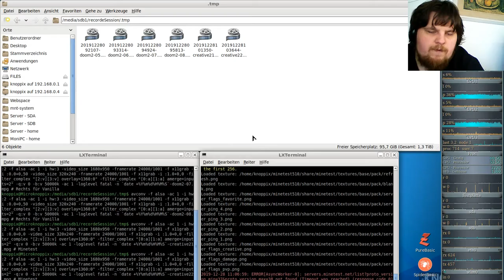Let´s Play Minetest - German-Creative-server ( Minecraft orientiertes Spiel ) #022